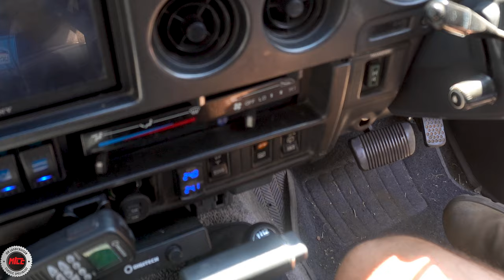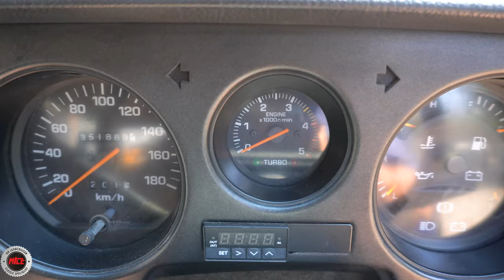HJ61 12HT Touring Rig - MrLandcruiser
This HJ61 Landcruiser must be one of the finest on the roads. Howard @agnes__adventures the current owner has put so much effort into his dream build that after a Mr Landcruiser visit we had to do a walk around. Come take a closer look at the work that's gone into this one...